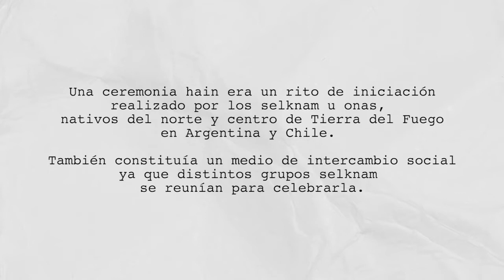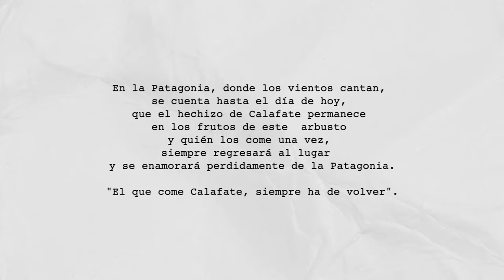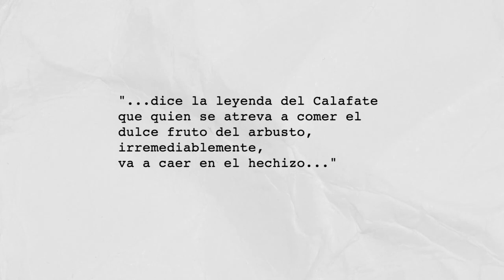"El Hain" y Leyenda del Calafate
Recurriendo a la técnica del teatro de sombras, la actriz Carolina González, de la compañía de artes escénicas "La Juana" de Punta Arenas, nos presenta los montajes "Leyenda del Calafate" y "El Hain". Ambas obras las podemos disfrutar, en formato virtual, gracias la iniciativa Itinerancia Artística Virtual, impulsada por el Programa Fortalecimiento de la Identidad Cultural Regional del Ministerio de las Culturas.